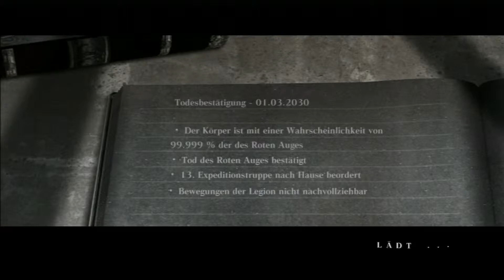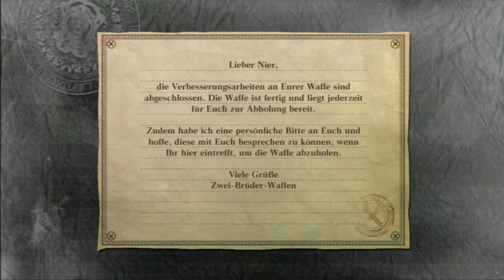NIER GESTALT [German] #051 - Der Tod einer Königin - Let's Play NieR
«NIER GESTALT»
Action-Rollenspiel von Cavia/ Square Enix (2010)